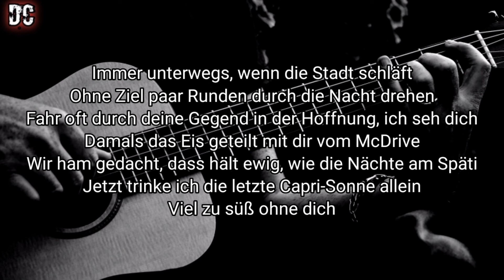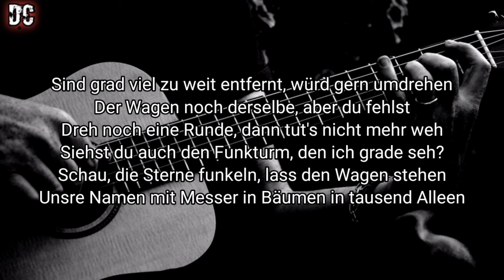Beifahrersitz - Elif || Karaoke Acoustic with Lyrics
Lyrics : Ich hielt deine Hand auf dem Beifahrersitz
Merke immer noch, dass du ein Teil von mir bist
Die Lunge voller Rauch, Fenster auf
Besser, ich lass dich gehen
Egal, wohin ich fahr
Jeder Teil dieser Stadt tut noch weh, aha
Ich hielt deine Hand auf dem Beifahrersitz

Immer unterwegs, wenn die Stadt schläft
Ohne Ziel paar Runden durch die Nacht drehen
Fahr oft durch deine Gegend in der Hoffnung, ich seh dich
Damals das Eis geteilt mit dir vom McDrive
Wir ham gedacht, dass hält ewig, wie die Nächte am Späti
Jetzt trinke ich die letzte Capri-Sonne allein
Viel zu süß ohne dich

Und im Radio läuft wieder unser Lied
Fühlt sich für drei Minuten an, als wenns uns gibt
Greife kurz nach Links, doch fühle diesmal nichts

Sind grad viel zu weit entfernt, würd gern umdrehen
Der Wagen noch derselbe, aber du fehlst
Dreh noch eine Runde, dann tut's nicht mehr weh
Siehst du auch den Funkturm, den ich grade seh?
Schau, die Sterne funkeln, lass den Wagen stehen
Unsre Namen mit Messer in Bäumen in tausend Alleen

Greife kurz nach Links, doch fühle wieder nichts

(Ich hielt deine Hand auf dem Beifahrersitz)Ich hielt deine Hand auf dem Beifahrersitz